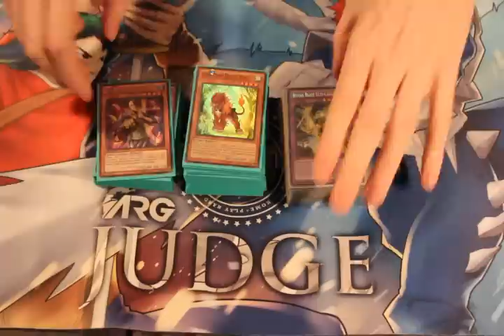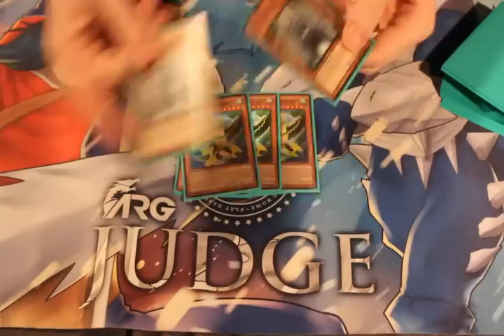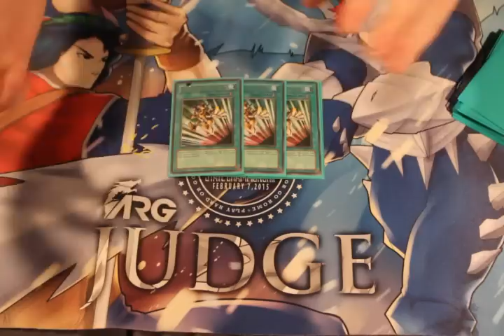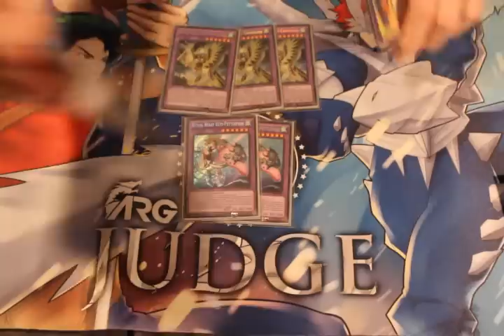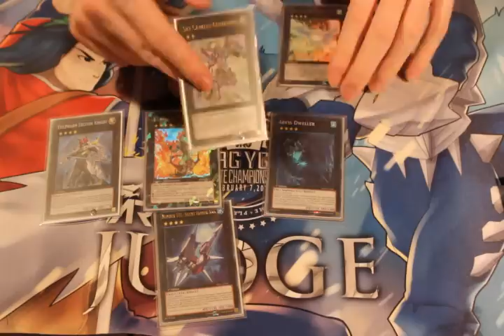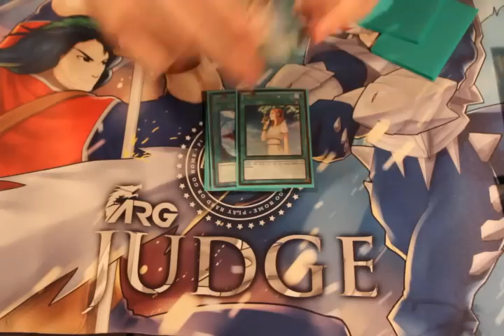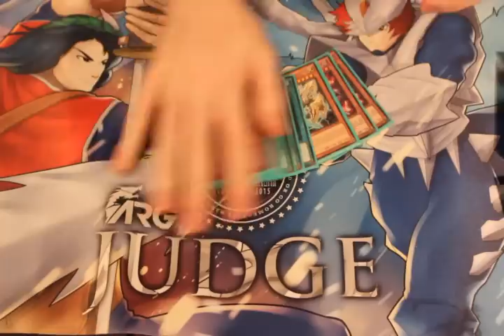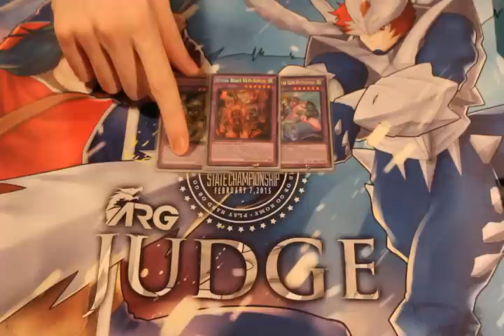Yu-Gi-Oh! Ritual Beast Deck Profile (3rd Place $100 Tournament)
April 1, 2015 TCG  Banlist.